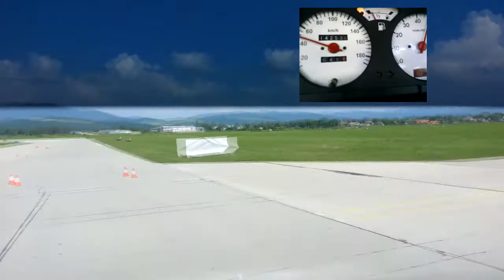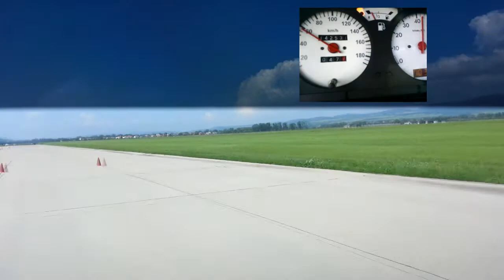III.Autoslalom MSR Trenčín ´13 - Peugeot 106 Rallye - tréning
III.Autoslalom MSR Trenčín - Peugeot 106 Rallye - tréning.